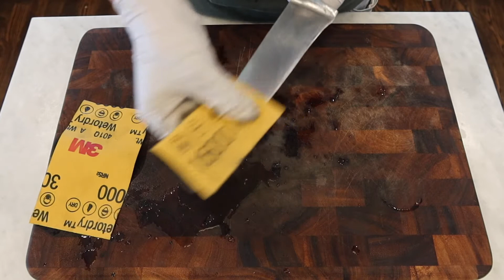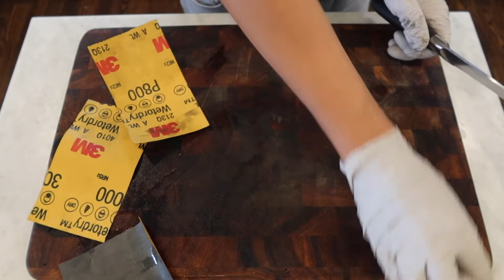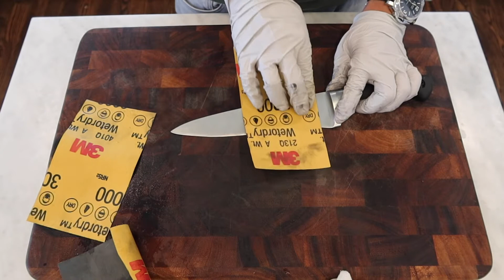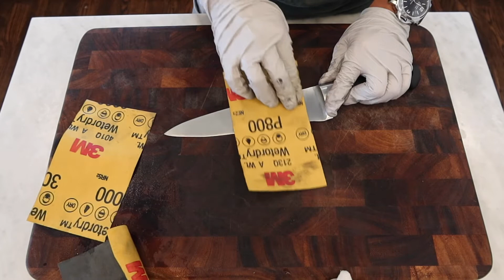Victorinox Chef's Knife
This is a heavily scratched Victorinox chef's knife due to improper sharpening against whetstone. Ended up spending much more time polishing the blade face than actually sharpen it. I started with a 800 grit sand paper, and moved on to 3000 eventually for a shiny surface. It's not a mirror finish, but it's reasonably better than the original. Again, no speed up editing this time.